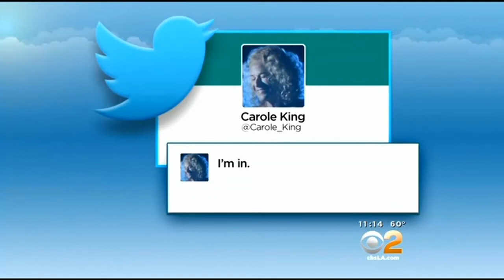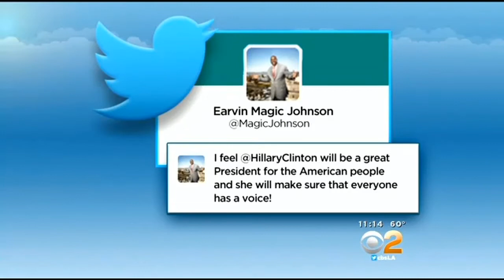Hillary Clinton Makes If Official And Hollywood, Political Pundits Weigh In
Hillary Clinton made it official Sunday. She's running for the White House. Is Hollywood all-in? Laurie Perez reports.